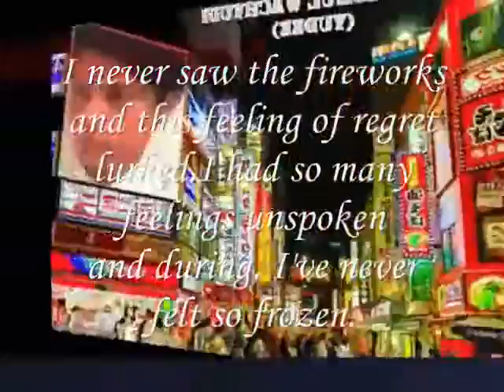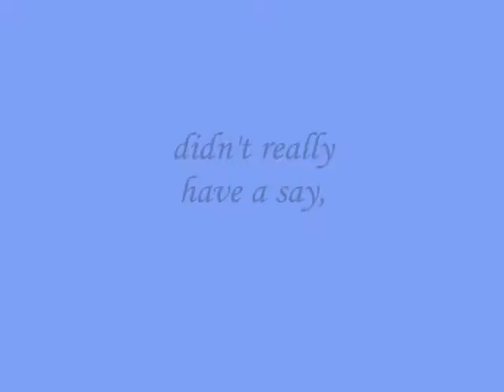didn't really have a say, Miftachul Wachyudi (Yudee)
do.
do so
Money is an excellent servant, but the host
very bad.